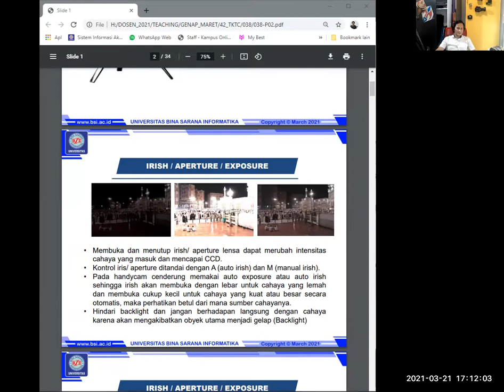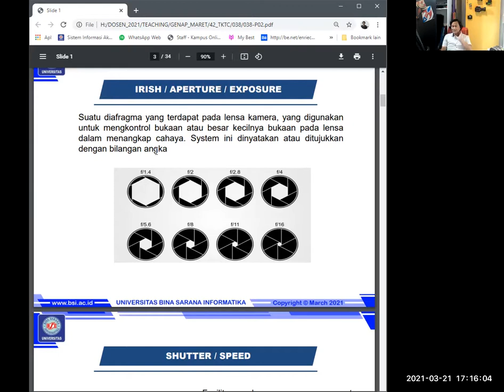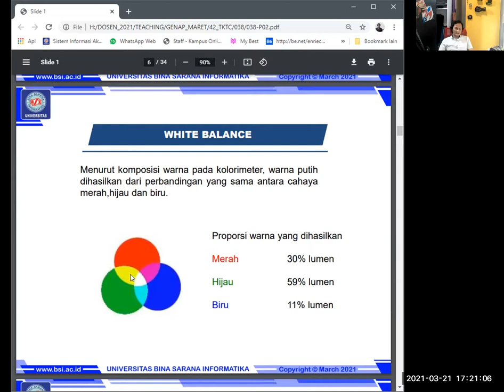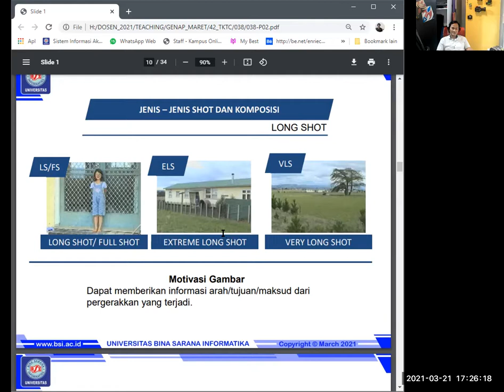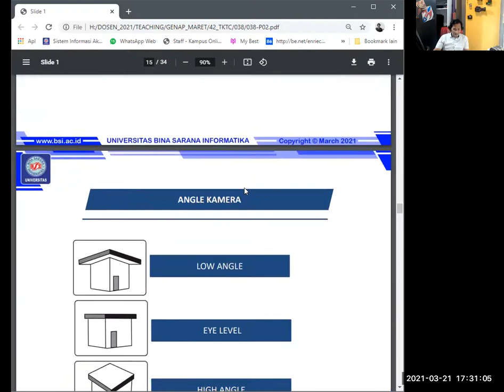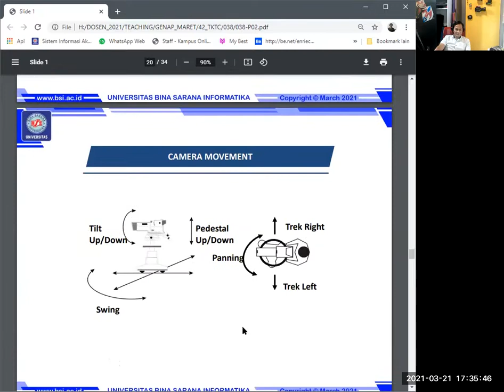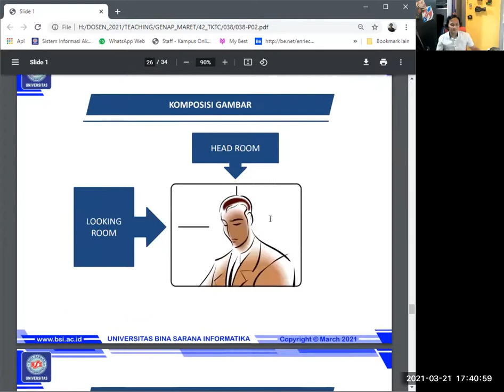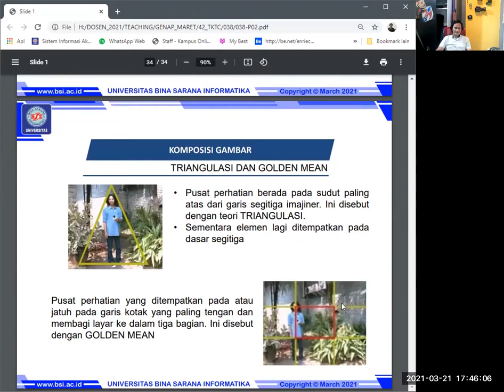P 2 - PRINSIP KERJA KAMERA - TKTC-EDC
hi Klass n Guys ..

Kelas : Teknik Kamera Tata Cahaya
lecture : EDWARD ENRIECO , MM. - EDC

2021 March